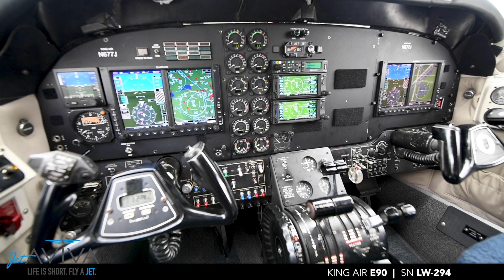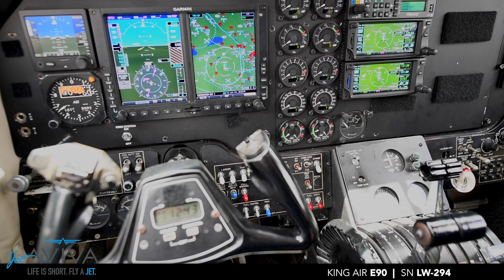KING AIR E90 | SN LW-294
For sale, exclusively from jetAVIVA.